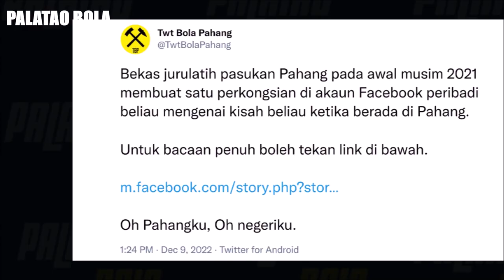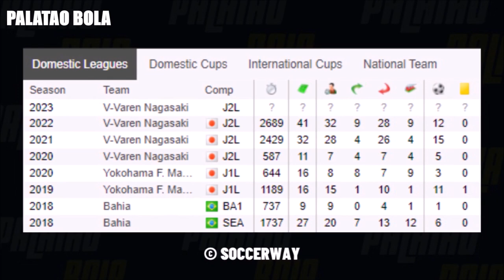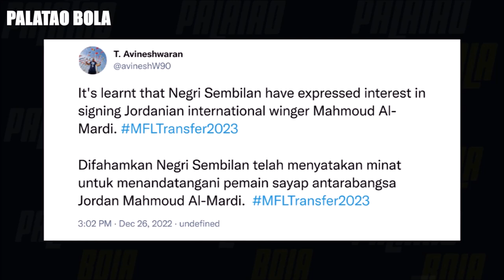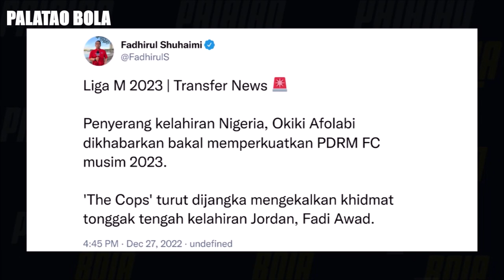JDT bagi 4 Pemain untuk Manuel Hidalgo? Edigar Junio diintai Selangor FC | Palatao Bola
Khabar Angin MFL 2023.

Antara khabar angin terbaru ialah Izham Tarmizi, Syazwan Andik dan Azrif Nasrulhaq dipinjamkan ke Sri Pahang manakala Fadhli Shas pindah secara tetap. Selangor FC yang dibimbing Tan Cheng Hoe dikhabarkan sedang mengintai khidmat penyerang Brazil Edigar Junio dan sayap Syria, Mahmoud Al-Mawas. Lee Tuck meminta gaji RM 114,000 sebulan. Lee Tuck sah bergandingan dengan Nafuzi Zain Di Kedah. Mahmoud Al-Mardi dikaitkan dengan Negeri Sembilan FC pada 2023.

Malaysia 4-1 Singapura | Kumpulan B | AFF Mitsubishi Electric Cup 2022
Malaysia 4-1 Singapura (AFF Mitsubishi Electric Cup 2022: Group Stage)
Vietnam 3-0 Malaysia | Kumpulan B | AFF Mitsubishi Electric Cup 2022
Vietnam 3-0 Malaysia (AFF Mitsubishi Electric Cup 2022: Group Stage)